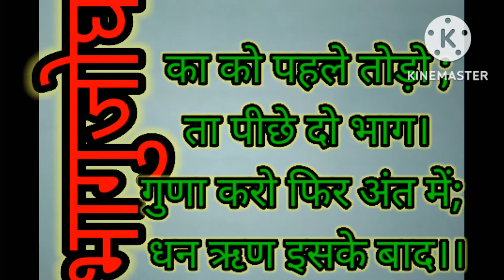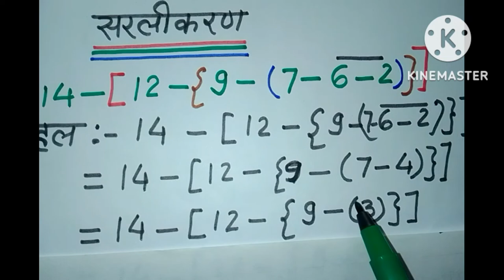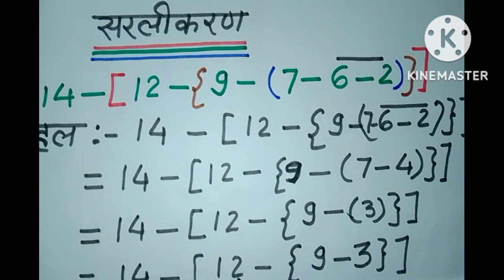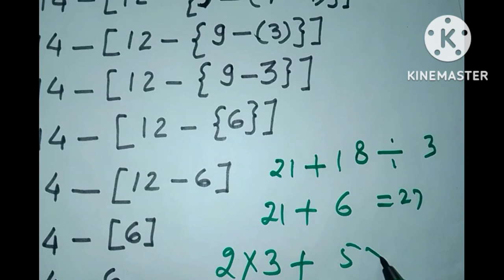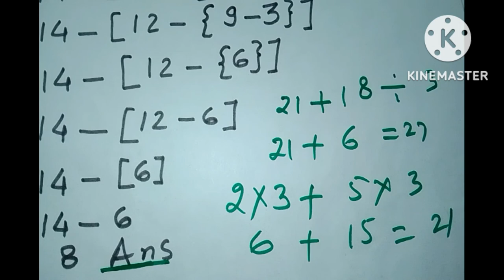"सरलीकरण " क्या है?"BODMAS" का प्रयोग कैसे करें?"BODMAS"के नियम।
सरलीकरण क्या है
BODMAS को कैसे सरल करें।
BODMAS के नियम क्या हैं?
BODMAS किसे कहते हैं?
कोकाभागुयोघ क्या है?
को का भागुयोघ का पूरा नाम क्या है?
प्यारे दोस्तों इस वीडियो में ब्रैकेट को तोड़ने के लिए सबसे पहले क्या करते हैं सबसे पहले छोटा कोष्टक इसके बाद महिला कोष्टक इसके बाद बड़ा कोष्टक तोड़ते हैं दोस्तों अगर इसमें पाई कोष्टक भी हो तो सबसे पहले पाई कोष्टक को तोड़ते हैं पाई कोष्टक को रेखा कोष्टक भी कहते हैं। बोड मास का पूरा नाम है ब्रैकेट डिवीजन मल्टीप्लिकेशन एडिशन और सबट्रैक्शन।
 इसे हिंदी में कोष्टक भाग गुणा जोड़ और घटाना कहते हैं अगर इसमें का लगा हो तो सबसे पहले हम का को तोड़ते हैं। "का को पहले तोड़ो ता पीछे दो भाग गुणा करो फिर अंत में धन ऋण इसके बाद।"सबसे पहले हम "का " को तोड़ते हैं इसके बाद भाग करते हैं भाग करने के बाद तब हम गुणा करते हैं गुणा करने के बाद तब हम धन तथा ऋण करते हैं।
दोस्तों आशा करता हूं कि यह वीडियो आप लोगों को पसंद आएगी अगर यह वीडियो आप लोगों को पसंद आए तो हमारे इस वीडियो को लाइक जरूर करना अपने दोस्तों में शेयर जरूर करना और हमें कमेंट करना मत भूलना दोस्तों अगर यह वीडियो आप लोगों को पसंद आए तो हमें कमेंट जरूर से जरूर करना और अपने दोस्तों में शेयर करना मत भूलना तथा अगर आप हमारे चैनल को पहली बार देख रहे हो तो हमारे चैनल को सब्सक्राइब जरूर करना जय हिंद दोस्तों